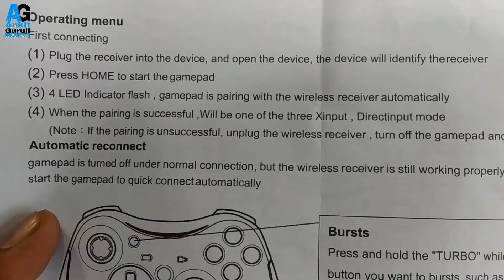Redgear Pro Wireless Gamepad Unboxing and Hands-on Review in 2019 #79-Ankit Gurujii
Redgear Pro Gamepad

Hello Dosto I hope so you like this video redgear pro wireless gamepad.

Canon EOS 200D 18-55
Canon EOS 200D 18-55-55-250 mm
Canon EF50MM F/1.8 STM Lens
Canon EF-S 10-18MM
Lens Hood for Canon EF 50 mm
Lens Hood 18-55Mm Ef Lens
Lens Filter - 58 mm
Canon Eos 200D Tempered Glass
Boya BYM1 Microphone with 20ft
Rode VideoMicro
Joby Gorillapod 3K
AmazonBasics 50-Inch Tripod
Photron Tripod Stedy 450